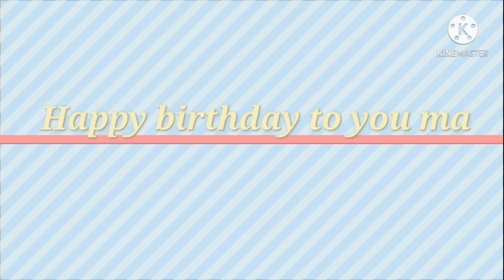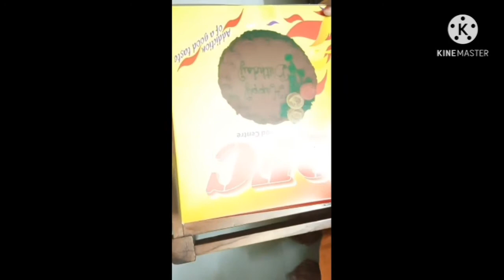Our Sweet Daughter Meherima Sultana Mimu Birthday Celebration ||Mimu Birthday pic ||Vlog -05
আসসালামু ওয়ালাইকুম,,,,,,,,
সবাই কেমন আছেন। আশাকরি সবাই ভালো আছেন। আপনাদের দোয়ায় আমি ও ভালো আছি।এটা আমর নতুন চ্যানেল। আপনাদের সাপোর্ট  আর ভালোবাসা পেলে আমি অনেক দূর এগিয়ে যেতে পারবো। আশা করি আমাকে সাপোর্ট করবেন। আর যারা এখনো subscribe করেননি তারা  ভালো ও সুন্দর সুন্দর ভিডিও পেতে আমার চ্যানেলটি subscribe করে পাশে থাকা bell button ক্লিক করে রাখবেন।যখনি আমি নতুন কোনো ভিডিও আপলোড দিবো সবার আগে আপনার কাছে পৌছে যাবে।

ধন্যবাদ সবাইকে,,,,,,,,,